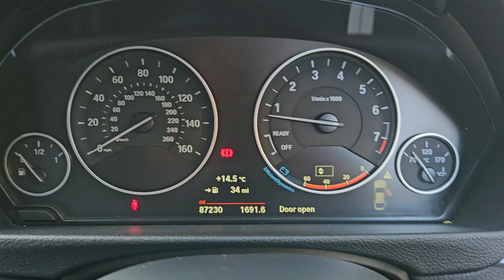26 October 2024